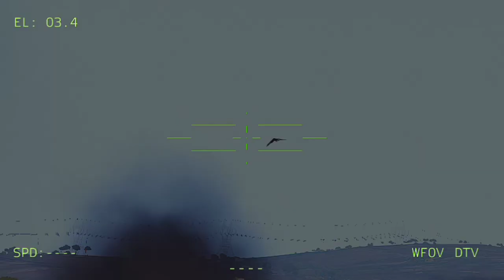Happened Today, Putin Lost Huge Recklessness General Alexander Dvornikov, Ukrainian Fighters Attack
Happened Today, Putin Lost Huge Recklessness General Alexander Dvornikov, Ukrainian Fighters Attack Main Headquarters. Milsim Arma 3

Jovem pan arma 3
Arma3 reforger
THIS IS JUST A SIMULATION, NOT REAL LIFE!